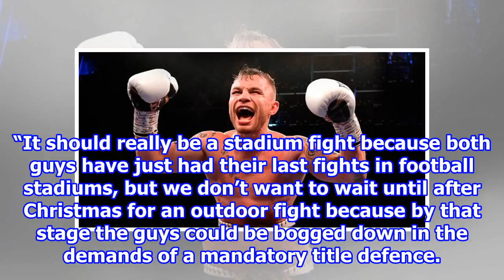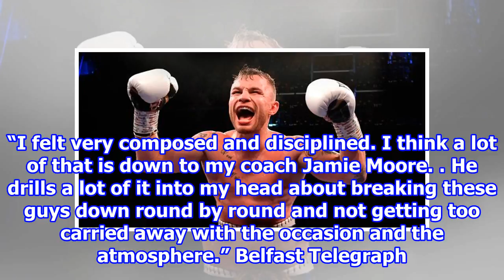Carl Frampton heading for mega TV cash bonanza for Warrington title fight 2018/8/21-Synthetic clip